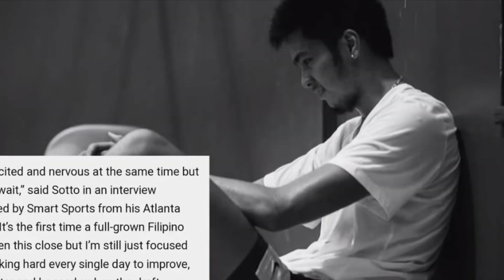Kai Sotto Nagustuhan ng Knicks sa kanyang Private Workout sa NBA Draft